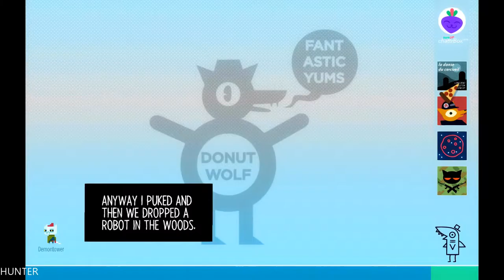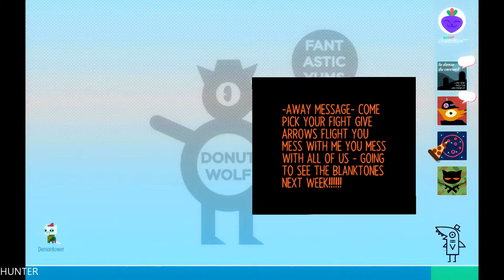Night In The Woods GTX1080TI ULTRA ALL 7700K (1080p60FPS)